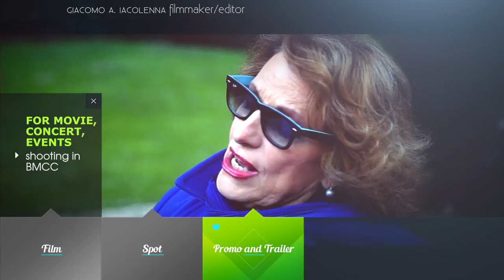Showreel Filmmaker / Giacomo A. Iacolenna